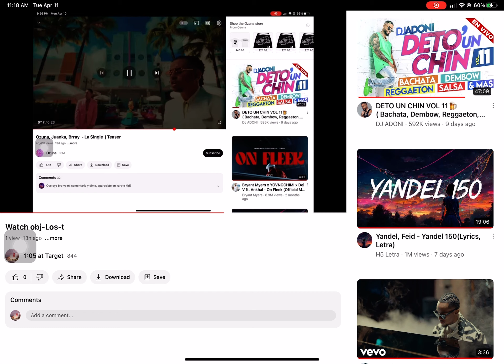Ozuna La a Single Trailer